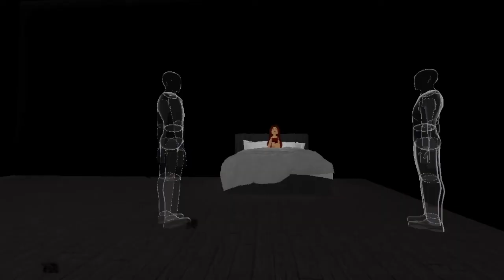LIU YING & MI-RAE (ARC4DE) - 'MONSTER' M/V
MUSIC VIDEO of ARC4DE's first sub unit 'LIU YING & MI-RAE' Debut single Album's title track 'MONSTER'

Also find ARC4DE on..

What is ANGELUS LABELS?
ANGELUS LABELS (Formerly known as Heavenly Entertainment) is a South Korean ROBLOX-Based K-UV company that will debut k-uv artists like soloists and groups and more!
ANGELUS LABELS was founded by Heaven and currently has one group under it called 'ARC4DE'. Want to find out more about Heavenly Ent?

CREDITS:
Sets: Heaven
Filming: Heaven
Morphs/Outfits: Heaven, Roblox
Animations: Heaven, Pose Packs, Ange